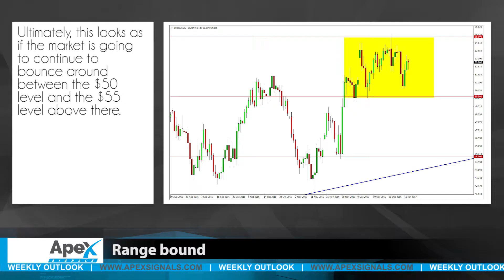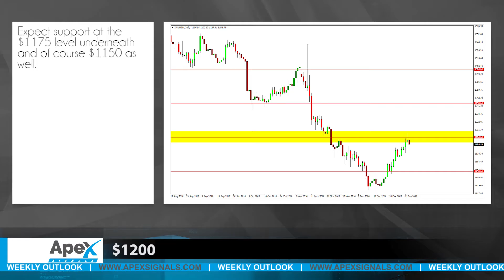Weekly Outlook 16th January